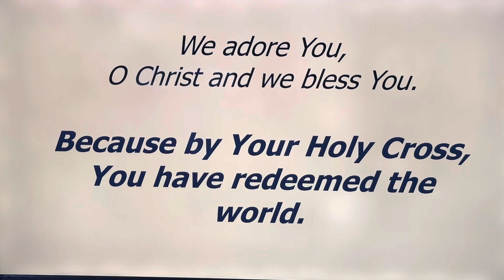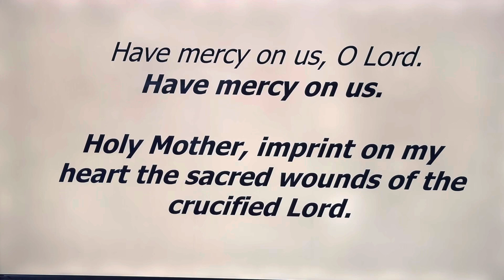Way of the Cross, Thirteenth Station 🙏wayofthecross